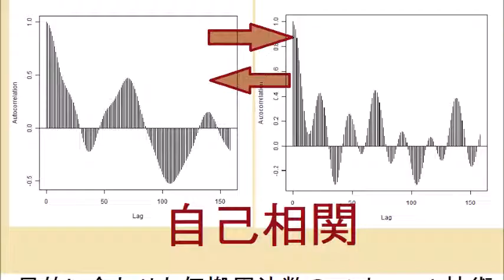超音波実験「ＵＳＷ－２８・７２Ｓ」 Ultrasonic experiment